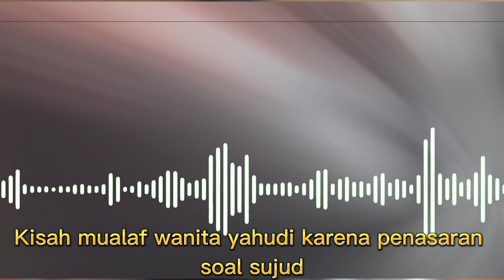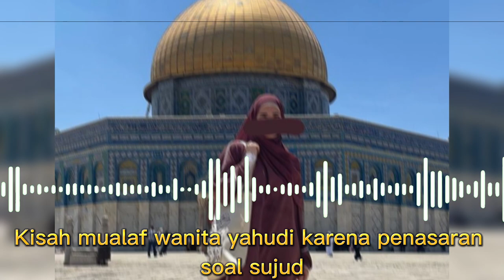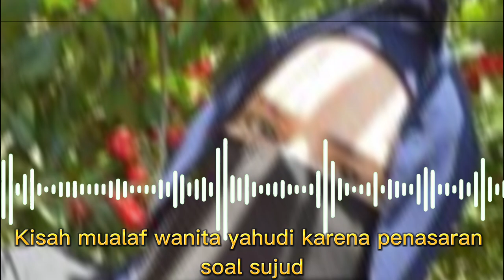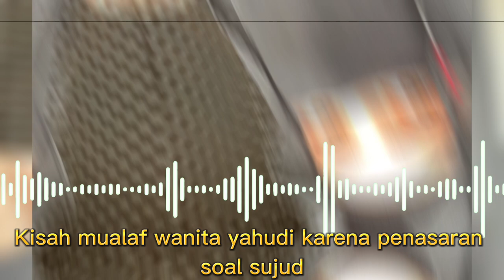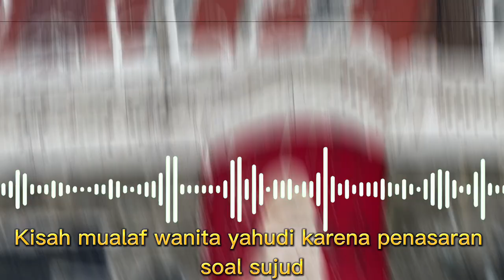Kisah Mualaf Youtuber Wanita Yahudi karena Penasaran Soal Sujud dalam Islam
Kisah mualaf si youtuber yahudi asal kanada sangat menarik untuk dibahas. mengingat berita ini sangat menggemparkan jagat maya. di video ini kita ceritakan lengkap!